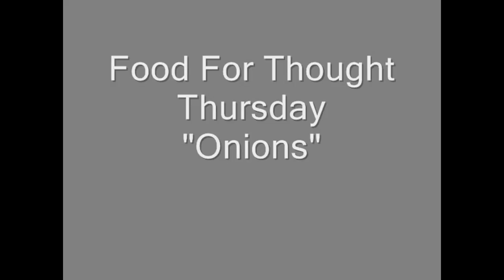Onions - Health Benefits - Nutritionist Karen Roth - San Diego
- Onions contain a concentrated source of Quercetin which has an anti-inflammatory effect and is often seen in natural allergy remedies. In this video, Nutritionist Karen Roth discusses the many health benefits from eating onions.

Karen Roth Nutrition Health Channel is dedicated to helping educate the public on ways to achieve optimum health and disease prevention.

Karen Roth MS, CNC is a Holistic Nutritionist, Author, Speaker, Video Blogger and Health Expert who maintains a private practice in La Jolla, CA. She consults with clients nationwide via phone, Skype and FaceTime.

Make sure and visit our ONLINE STORE for Professional Grade Supplements. They are Quality Products you can trust!